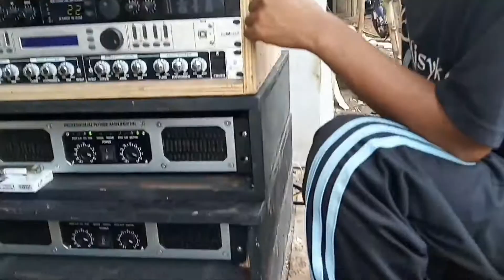Cek Sound Bok Cla Model Radiator